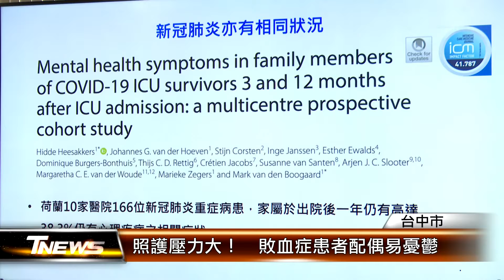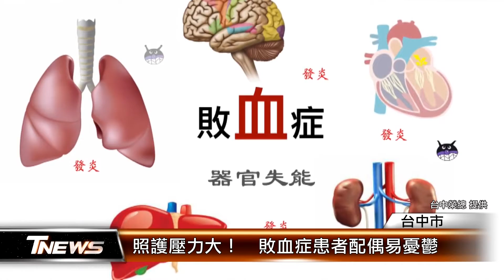照護壓力大！ 敗血症患者配偶易憂鬱 │T-NEWS聯播網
醫療方面的消息，根據統計敗血症發生率逐年上升，這種突發疾病，對家人而言也產生很大的影響，研究團隊發現高達23.5% 的敗血症患者配偶產生焦慮、憂鬱等心理疾病，主要風險因子包含年齡較高、女性以及家庭經濟支持較低等。